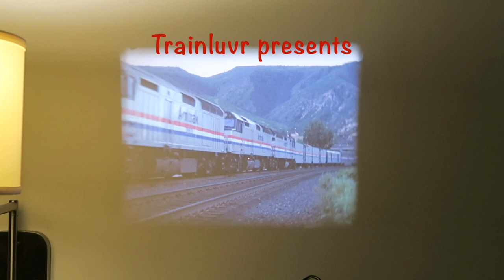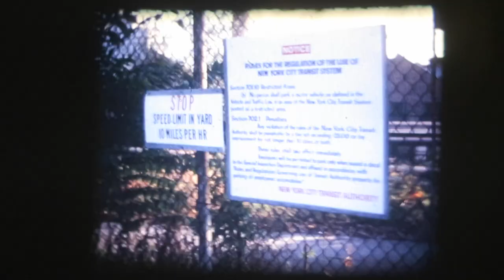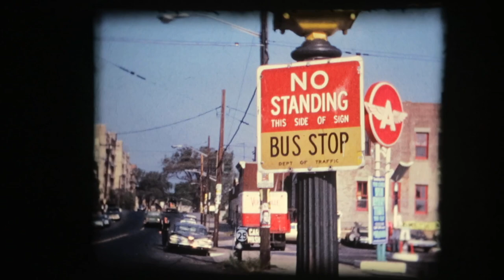NYCTA Southern BMT 1968 - Super 8 film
Teenage railfan and renown subway and bus photographer Steve Zabel made this film.  It includes scenes of normal operation on the West End and Sea Beach lines in Brooklyn, New York.   Of particular interest are several views of train operators manipulating controls.  The guy with the pipe is operating a (1930s) R-9 train, which had an earlier type of braking system known as AMUE.  The post 1947 equipment had SMEE type brakes, which required less movement of the brake handle.

The first five minutes are the film highlights, set to fantastic big band music of 1971.  Then the full 12 minute silent film which includes the photographer at a Bronx Boy Scouts awards event.